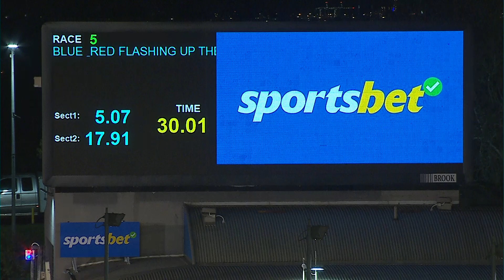MEP WED 05 JUN 24 R5